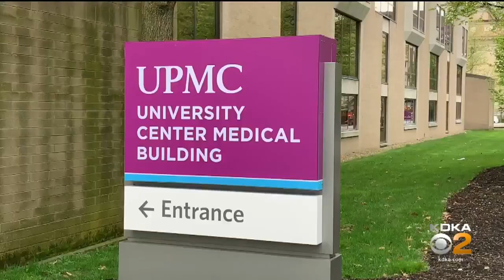Oakland Woman Lightens Neighborhood Spirit With Giant Teddy Bear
Caddy Harper's giant teddy bear display along Tennyson Street is helping lift spirits during uncertain times.